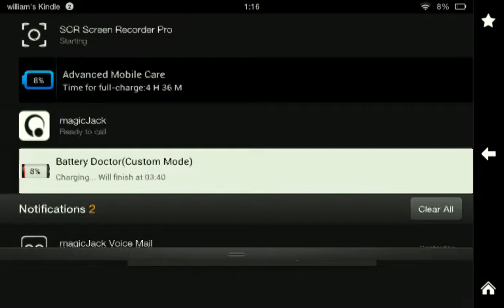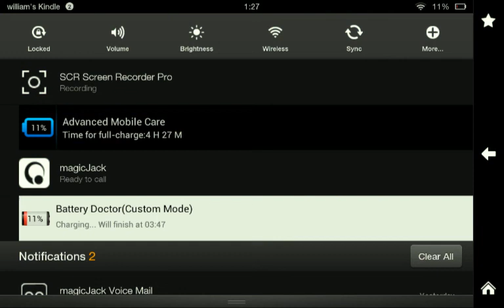Random recording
Caused by boredome